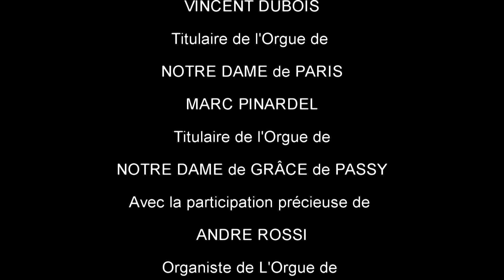Vincent DUBOIS,Marc PINARDEL et André ROSSI extrait 11